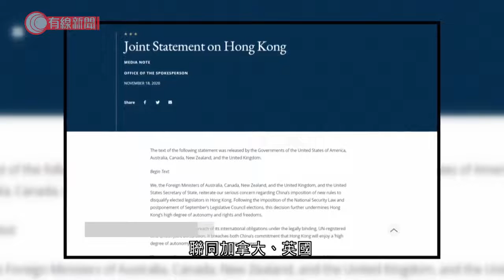五眼聯盟聲明批人大取消立法會議員資格決定 - 20201119 - 兩岸國際 - 有線新聞 CABLE News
【有線新聞】五眼聯盟國家發表聯合聲明，批評人大通過有關取消立法會議員資格的決定，促請立即恢復有關人士的議員資格。

美國國務卿蓬佩奧聯同加拿大、英國、澳洲及新西蘭的外長的聲明指，決定是繼實施國安法押後9月的立法會選舉後，進一步削弱香港的高度自治及人權自由。

又指中方的行動明顯違反對《中英聯合聲明》的國際義務，還有對香港享有高度自治及言論自由權利的承諾，促請中方停止損害港人選舉代表的權利，北京及港府應尊重港人表達意見及關注的渠道，以維護繁榮穩定。

相關影片:
1. 曾偉權病逝誼妹遵遺願低調不設靈 - 20201116 - 娛樂新聞 - 有線新聞 CABLE News
3. 上周遇襲　內地富商錢峰雷登報懸紅1000萬元緝兇 - 20201116 - 港聞 - 有線新聞 CABLE News